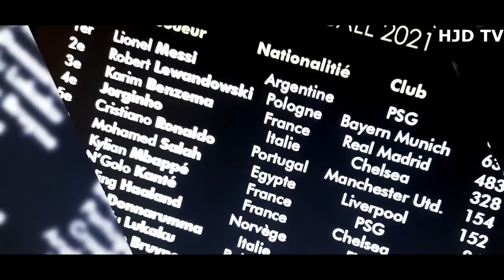Messi won 7th Ballon D'or 2021 it's confirmed. Song - Ark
Messi won 7th Ballon D'or 2021 it's confirmed.